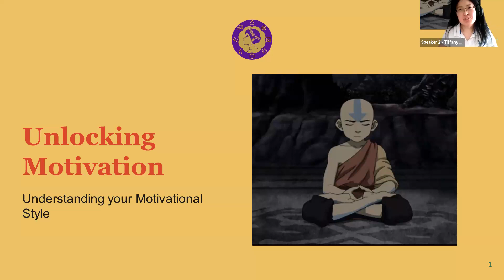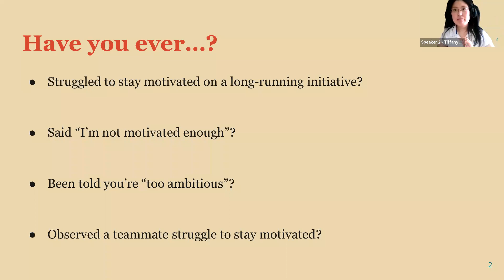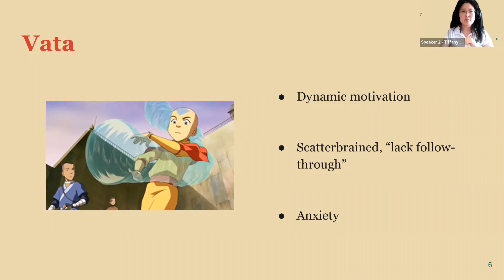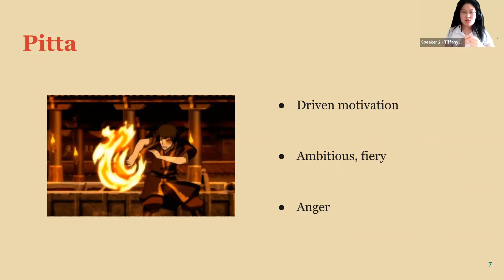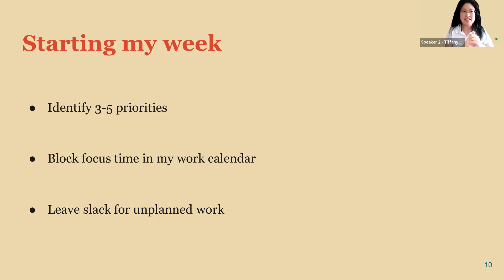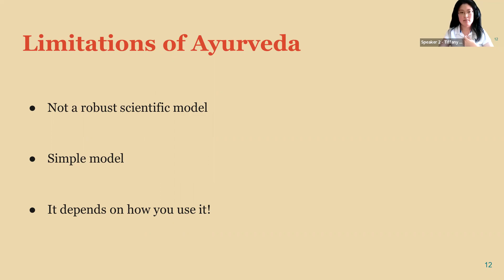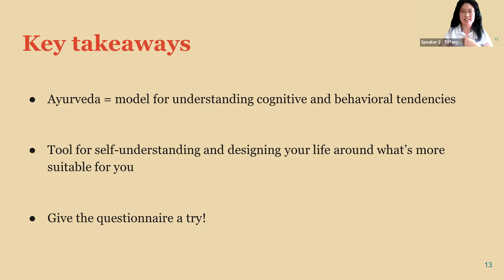08-14-2022 WIP Toastmasters Club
This was a very insightful meeting on Emotional Intelligence.